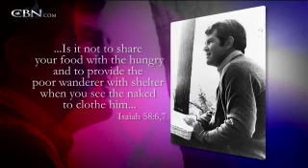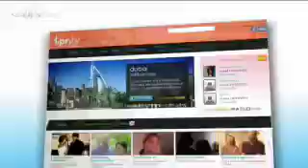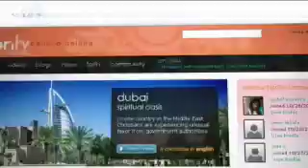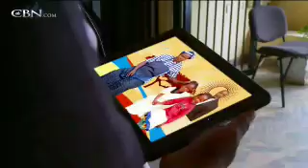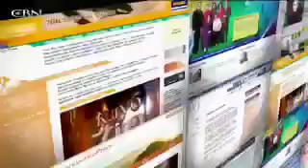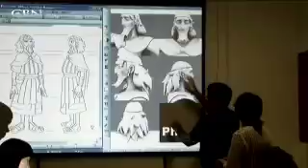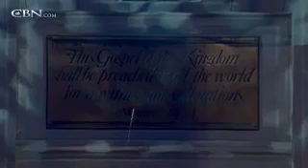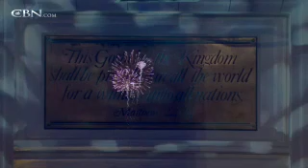CBN's 50th Anniversary Celebration 2011 - CBN.com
Every year CBN marks their 50th Anniversary with staff and guests gathering for the celebration at the headquarters in Virginia beach. Reinhard Bonnke is the guest speaker. .. The Christian Broadcasting Network CBN